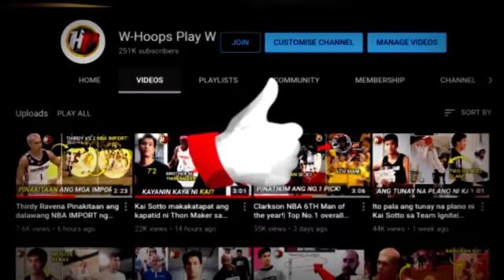Sinupalpal si Gobert at Boban pero hindi niya nagawa kay Kai Sotto noon! Kenyon Martin Jr. vs Kai!